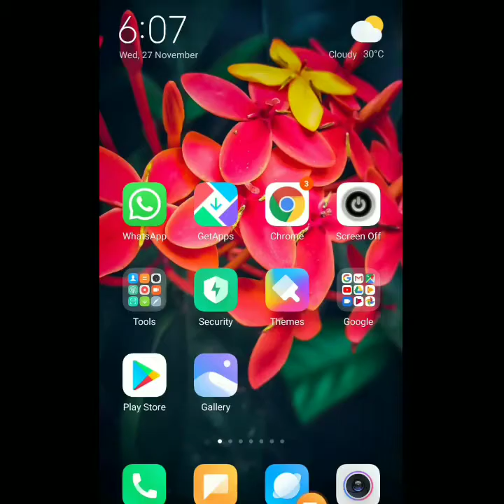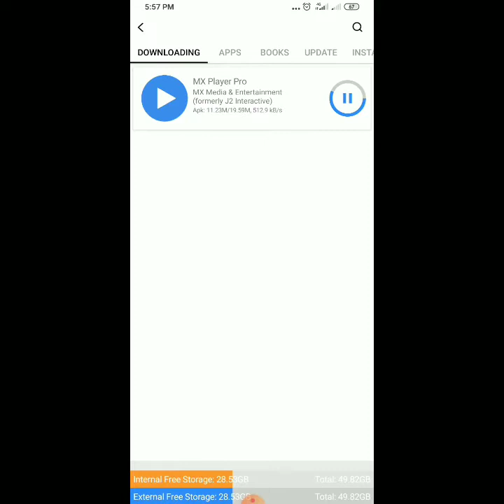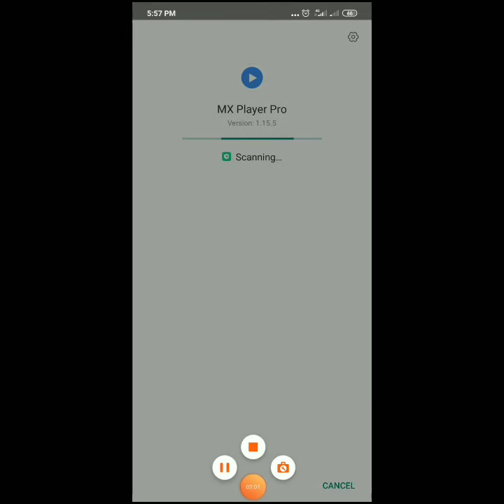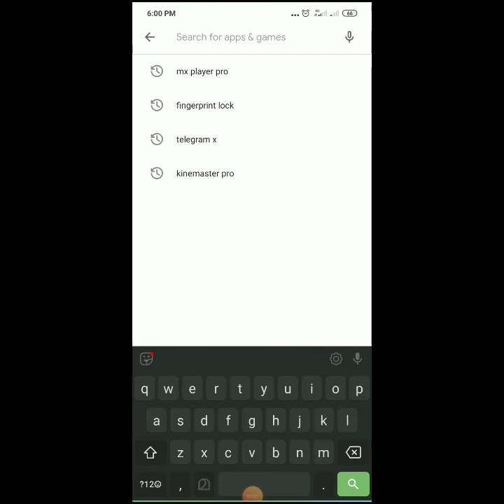How to download mx player pro for free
ഫ്രീയായി എങ്ങനെ ഡൌൺലോഡ് ചെയ്യാം സിംപിളാണ്